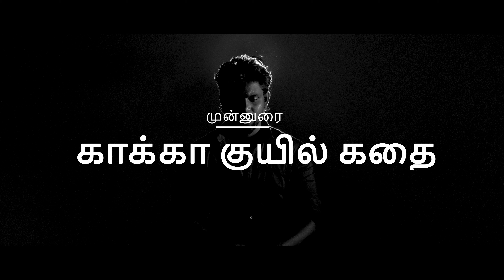Mudivurai Teaser | A Title Story Teaser | Silva | Krithika | Sathishkumar Kannan | Satish Kumar 👇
Presenting the official teaser of the short film "Mudivurai" – a captivating title story featuring Silva and Krithika. Produced by Sathishkumar Kannan and written & directed by Satish Kumar.

MOVIE CREDITS:
Starring: Silva, Krithika
Producer: Sathishkumar Kannan
Writer & director: Satish Kumar
Writer & co - director : Surendar Raja
Music & Dop: S.D. Sadikh Hassan
Editing & Di : Surendar Sundar
Sound Design/Foley: Mithun Kalamegam
Sound Mix/Master: Gokul Rajasekar
Associate director: Rakesh
Production manager: Manish Manimaran
Lighting & art dep: uthaman, Ajay
Makeup Artist: Rashya
Dubbing enginer: Mirudhula, John

Creative head For why brand: Vivek Kumar Kannan
Programming Head: Yuvaraj D
Program Producer: Sriram
Publish: Sabarinathan V